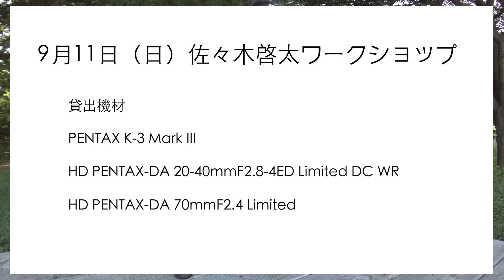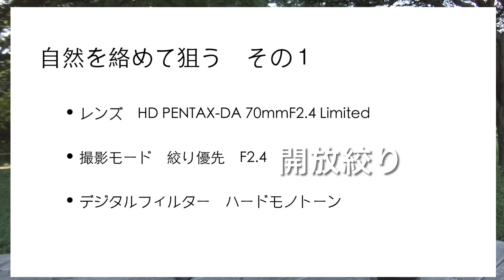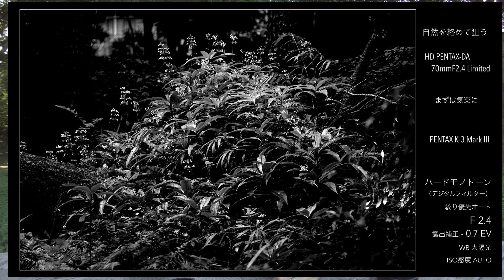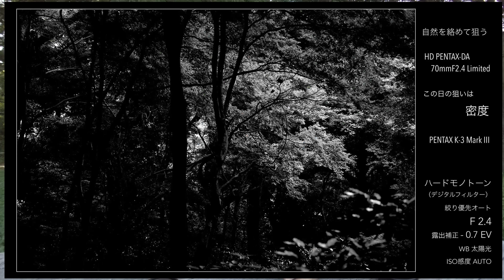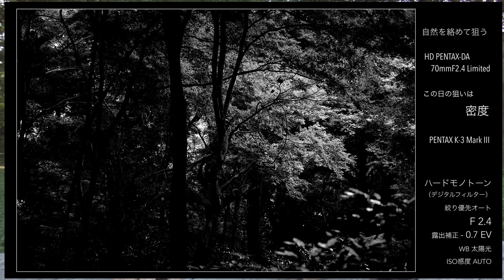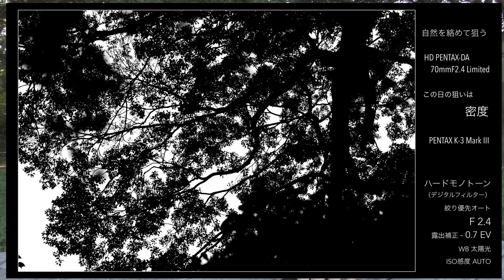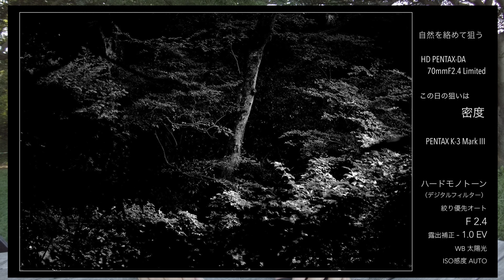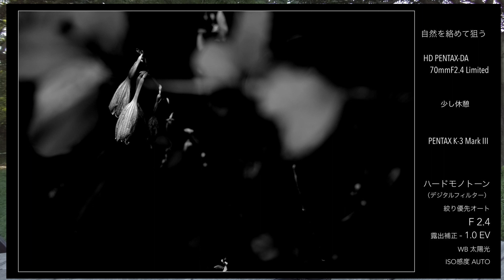Kei チャンネル その87 PENTAX 一眼レフ体験会スペシャル in 札幌 前編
PENTAX 一眼レフ体験会スペシャル in 札幌

9月11日（日）佐々木啓太ワークショップ　申し込み

貸出機材
PENTAX K-3 Mark III
HD PENTAX-DA 20-40mmF2.8-4ED Limited DC WR
HD PENTAX-DA 70mmF2.4 Limited

ワークショップのタイムテーブル
10：00~10：15  会場集合　簡単なご説明
10:15~12:15 札幌の街、北海道大学近辺で撮影
12：15~13：00 昼食休憩（各自でお取りいただきます）
13:00~14:00 会場へ戻り作品講評

引き続き、よろしくお願いいたします。